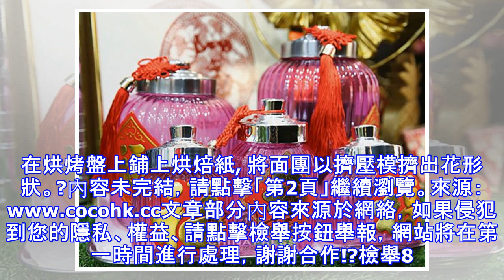自己動手做傳統新年餅~幸福洋溢過新年~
華人新年的氣息也越貼越近了~ 商店紛紛播放新年歌、通紅的服飾店、到處銷售的新年必需品和食物都在提醒農歷新年又快來到咯！現在就推薦這些華人傳統年餅食譜，讓大家自己動手做哦！家人能夠在新年期間，吃著Home made的年餅，絕對感受到那幸福又美滿的感覺哦！??1. 花生餅?? 材料:?600克中筋麵粉?600克花生粉?400克 糖粉?400毫升花生油?1茶匙鹽?2 只蛋黃?做法:??1. 將麵粉, 糖粉,花生粉和幼鹽加入一大碗中。?2. 徐徐倒入花生油，用手揉成面團。?3. 揉成好的面團。?4. 捏出小團的面團，揉成圓球狀。?5. 在烘烤盤上鋪上烘焙紙, 將揉好的面團整齊排列，並保持空隙。?6. 在每個小面團上印上直徑1公分的圓形狀。??7. 在每個小面團外表凃上一層蛋黃。?2. 花形蛋黃曲奇餅??材料：?3粒蛋黃?250克 牛油?150克 糖粉?1/2茶匙 香草精?220克 玉米粉?120g 中筋麵粉?130g 蛋黃粉?6粒 紅櫻桃?做法：?1. 將麵粉、玉米粉和蛋黃粉溷均，備用。?2. 將紅櫻桃切碎，備用。?3. 將糖粉和牛油攪拌至軟化。?4. 分次加入蛋黃攪均。?5. 加入香精攪均。...